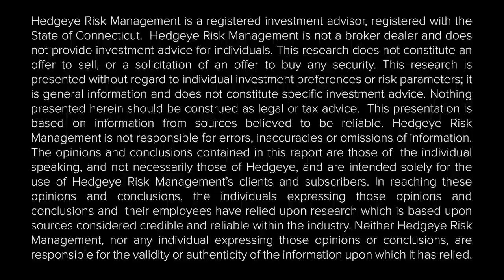A Real Conversation with Pippa Malmgren: Market Meltdown? The Bigger Risk May Be a Melt-Up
***This webcast was originally broadcast live on Hedgeye.com, March 13, 2018***

In this special edition of Real Conversations, influential economist, best-selling author and former White House economic advisor Pippa Malmgren will discuss her current market and economic outlook with Hedgeye CEO Keith McCullough. Malmgren—the founder of DRPM Group—will explain why she thinks the biggest risk may be the potential for a stock market melt-up.